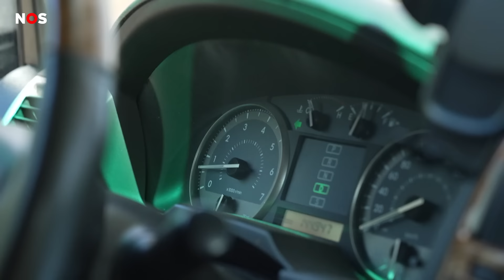Correspondent Christiaan ging kijken bij de Oekraïense militaire zone aan de Russische grens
Terwijl Oekraïne het offensief in de Russische regio Koersk voortzet, bezoekt correspondent Christiaan Paauwe de Oekraïense kant van de grens bij Soemy. Inwoners moeten er weg en Oekraïense militaire voertuigen vertrekken er richting Koersk.

OVER NOS: We zijn de grootste nieuwsorganisatie van Nederland en verantwoordelijk voor een brede, betrouwbare en onafhankelijke nieuwsvoorziening.